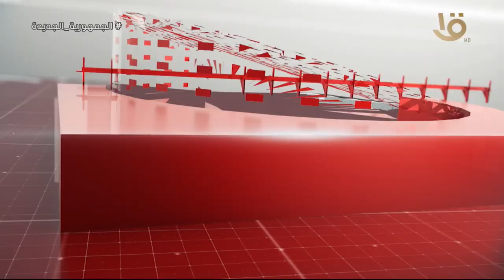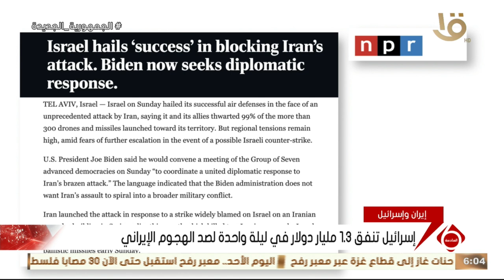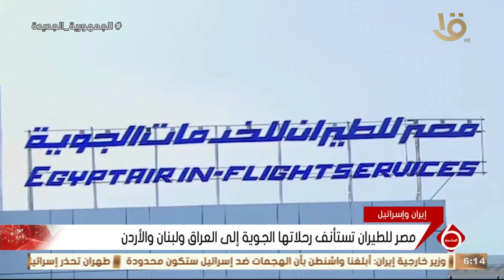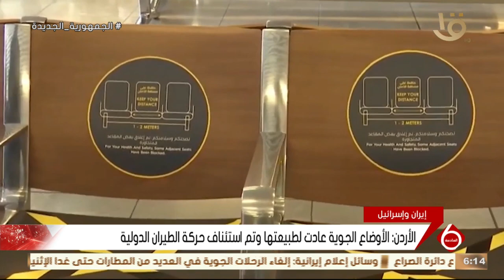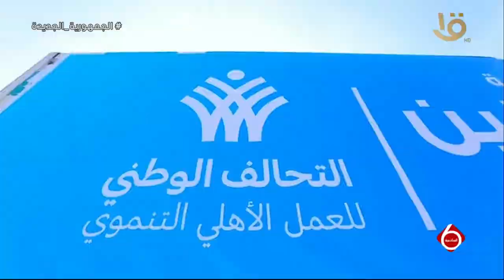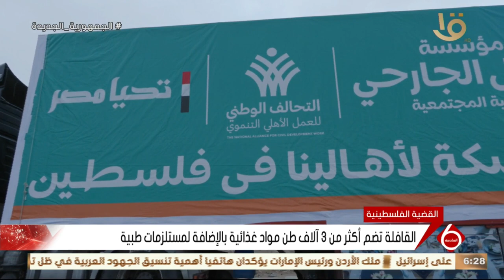نشرة السادسة | أهم الأخبار السياسية والاقتصادية محليا وعالميا.. 14-4-2024